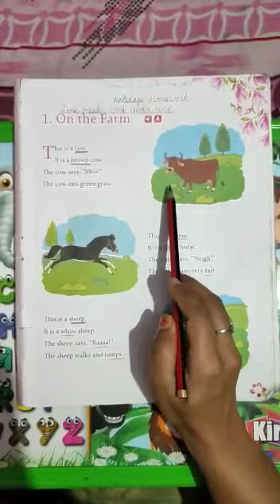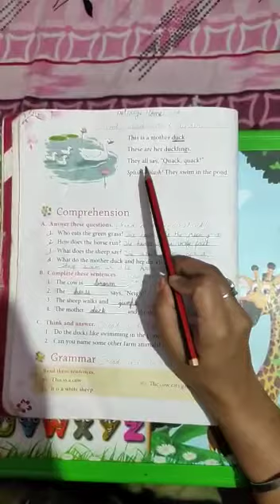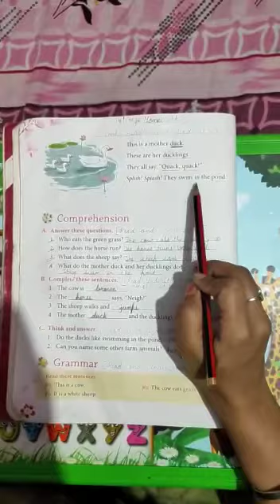Class I , ENGLISH READER,CHAPTER NO 1 ,ON THE FARM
In this chapter you'll study about Farm animals.